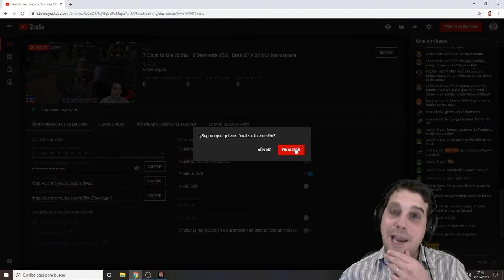7 Days to Die A18 Demente #28 | Día 37 y 38, autogiro, el girocóptero de Belrion | Gameplay español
En este nuevo gameplay comentado en español de 7 Days to Die Alpha 18 dificultad Demente, hacemos los días 37 y 38, nos construiremos el autogiro, el buen girocóptero de Belrion que nos hará mucho mas fáciles y rápidos los viajes y además exploraremos nuevas casas por la zona de nieve, espero os guste el walkthrough amigos y amigas.

7 Days to Die Alpha 18 es un juego de mundo abierto que es una combinación única de shooter en primera persona, horror de supervivencia, defensa de torres y juegos de rol. Juega el definitivo juego de rol de supervivencia de zombies en primera fila. ¡Navezgane te espera!

Explora: Entornos enormes, únicos y ricos, que ofrecen la libertad de jugar el juego de la forma que quieras con muchos biomas únicos.

Artesanía: Cree y repare armas, ropa, armaduras, herramientas, vehículos y más, con más de 500 recetas.

Construye: Reforma una ruina, o construye desde cero. Diseña tu fortaleza para incluir trampas, torretas automáticas, cercas eléctricas y posiciones defensivas para sobrevivir a los muertos

Moldea: El mundo es completamente destructible y moldeable.

Coopere o compita: Trabaje conjuntamente para construir asentamientos o compense entre ellos al atacar las bases de otros jugadores, realmente depende de usted en un terreno baldío donde zombies y forajidos gobiernan la tierra.

Crea: Libere su creatividad en el modo creativo y construya el mejor mundo solo o con amigos. Disfrute de acceso ilimitado a más de 500 elementos en el juego, 1,200 bloques de construcción únicos y un sistema de pintura que ofrece más de un cuatrillón de combinaciones.

Mejora: Aumenta tus habilidades en una multitud de disciplinas activas y pasivas. 7 Days to Die es el único juego de rol de supervivencia real con más de 60 grupos de habilidades y habilidades de múltiples niveles.

Elija: Juegue el mundo de la campaña de Navezgane, o sumérjase con amigos en un mundo generado aleatoriamente con ciudades, pueblos, lagos, montañas, valles, carreteras, cuevas y lugares silvestres. Las posibilidades son infinitas con más de 350 ubicaciones.

Combate: Encuentra más de 50 arquetipos de zombis únicos, incluidos los infectados especiales con comportamientos y ataques únicos.

Sobrevive: Experimente la verdadera mecánica de supervivencia de los incondicionales con más de 45 potenciadores y dolencias bruscas junto con un clima dinámico para enfrentarnos.

Destruye: Los edificios y las formaciones del terreno pueden colapsar bajo su propio peso debido a daños estructurales o un diseño de construcción deficiente.

Saqueo: Busca en el mundo las mejores armas, herramientas, armaduras, ropa y partes de vehículos que tienen rangos de calidad que gobiernan los atributos para proporcionar cientos de miles de permutaciones de elementos.

Busca: Encuentre los mapas dinámicos del tesoro dejados por los sobrevivientes y busque el verdadero botín enterrado. Descubre las notas de misión y complétalas para obtener recompensas y puntos de habilidad. Conoce a los PNJs del comerciante para comprar y vender productos.

Personalice: Crea tu propio personaje o elige un ajuste preestablecido y personalízalo aún más en el juego con una gran selección de ropa y armaduras que puedes crear o botar en el mundo.

Conduce: Disfrute del sistema de vehículos en donde se pueden encontrar todas las piezas, aprenda todas las recetas y las manualidades y aumente su propio vehículo.

Cultiva o caza: Plante y cultive jardines para obtener recursos sostenibles o diríjase al desierto y cace más de una docena de animales salvajes únicos.